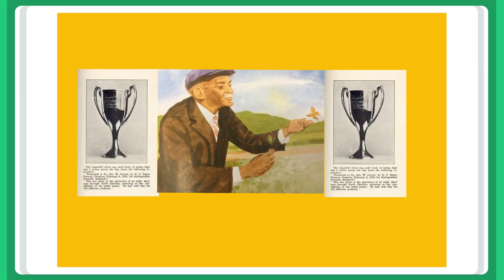George Washington Carver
By Timothy